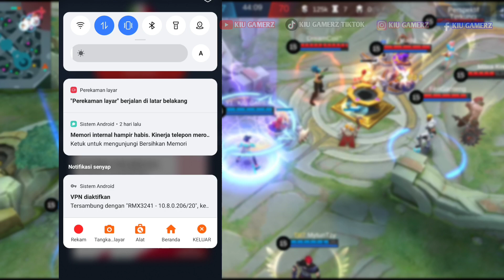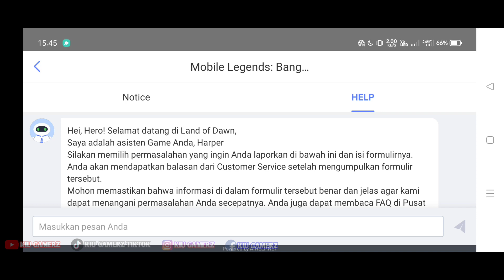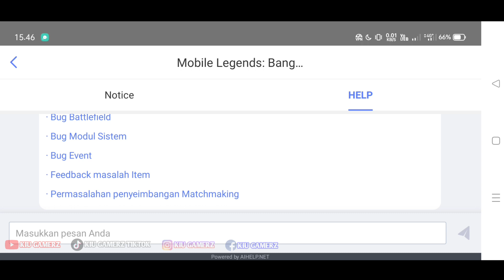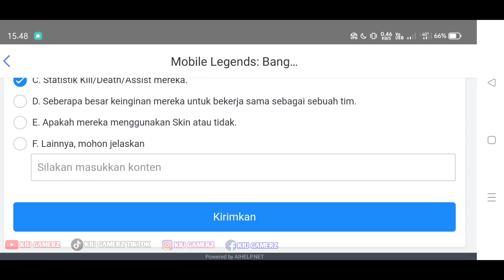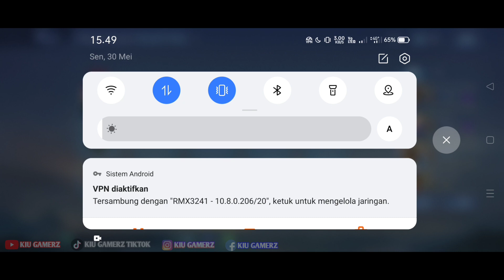CARA CURANG PUSH RANK MUSUH GAMPANG PAKAI VPN MOBILE LEGEND TERBARU || MUSUHNYA NOOB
✨Perahtian⭐

Dengan menggunakan VPN dan masuk ke dalam server jarang pemain Mobile legends nya,peluang kemenangan kita meningkat.karena biasanya server yang jarang ada pemain ml nya, biasanya skill nya engga terlalu pro atau malah ngenoob. Walaupun begitu tidak menutup kemungkinan untuk kita kalah,jadi kita juga harus berusaha untuk memenangkan pertandingan nya